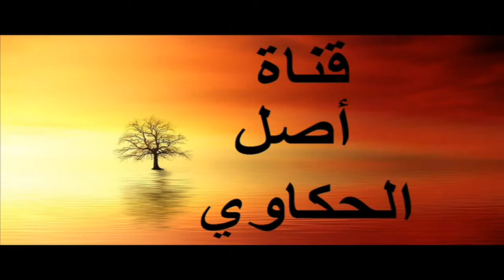قصة ابني ادم | قابيل وهابيل| أول جريمة قتل | قصص القرءان| قصص الحيوان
وضعت حواء توأمين ، هابيل وأخته  ، وقابيل واخته ، شب الأخوين فى رعاية الأبوين ،ة حتى ملأتهم نضارة الحياة وقوة الشباب ، وظلا فى حالة جيدة حتى دب بينهم الخلاف عند سن الزواج وطمع أحدهما في نصيب أخيه .
قابيل و هابيل
قصّة قابيل وهابيل الّتي كانت أوّل قصّة قتلٍ تحدث في تاريخ البشريّة،
قصة قابيل و هابيل | نبيل العوضي
قصص الحيوان فى القران الحلقه الثانية 2قصة قابيل وهابيل الجزء الثانى
قابيل وهابيل - قصة وعبر (23) - الشيخ عمر عبد الكافي
قصة ابنى ادم ((قابيل وهابيل)) * الشيخ الشعراوى
قصة قابيل وهابيل كاملة , قصص دينية , كرتون
كرتون قابيل وهابيل
قصص الانبياء | قصة قابيل وهابيل إبني أدم عليه السلام
قصص القرآن للأطفال | قصة قابيل وهابيل | رسوم متحركة
ما هي الارض التي كانت سبب الخلاف بين قابيل و هابيل